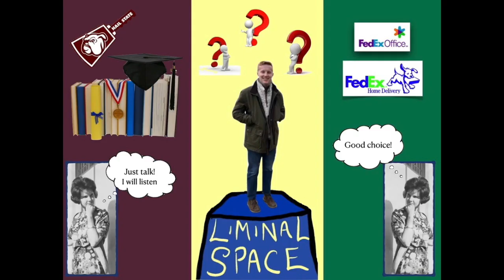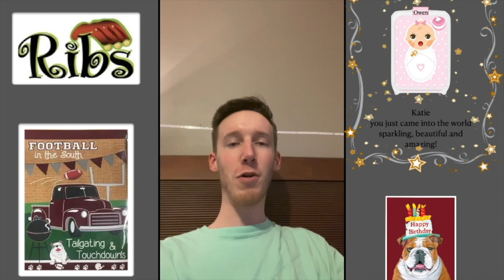Katie's B-Day 2021